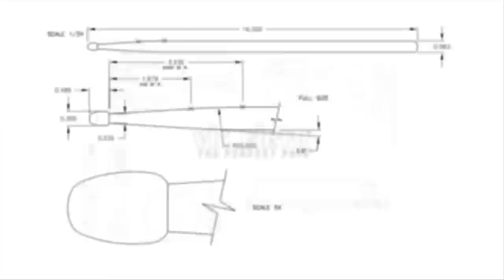Artist Spotlight: Keith Carlock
Artist Spotlight with Vic Firth Signature Artist Keith Carlock featuring live music with Keith, Oz Noy, and Oteil Burbridge in Boston, MA!

Music featured: Rhumba Tumba (0:04), Keith Drum Solo (1:51), Get Down (3:49), Whole Tone Blues (5:58), You Dig (8:30)

Keith Carlock Signature Stick! (SKC)